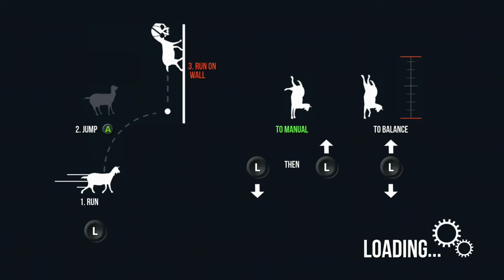How to get G2 in Goat Simulator